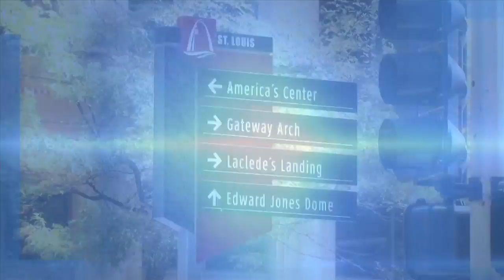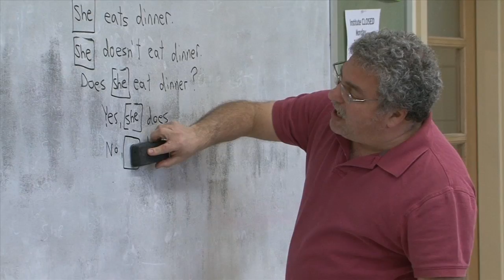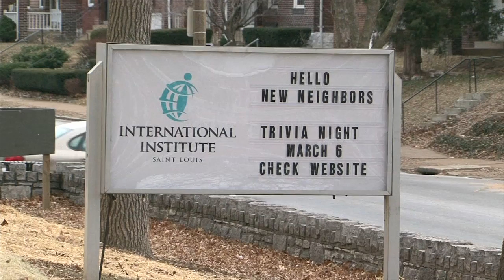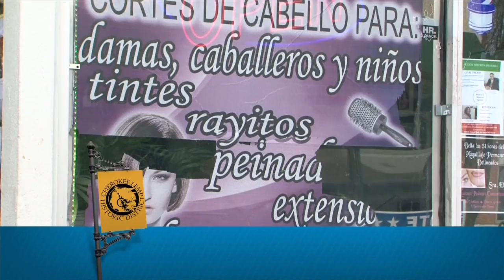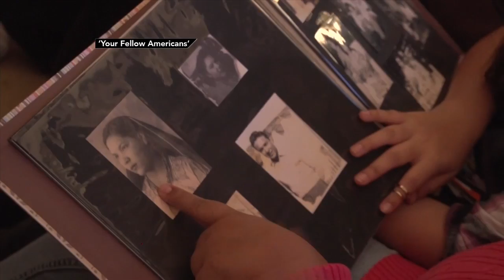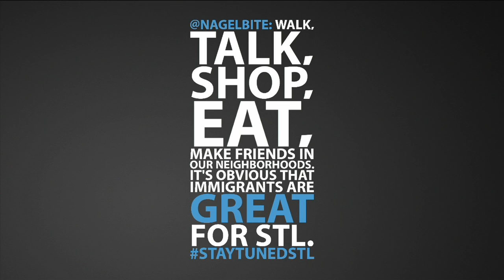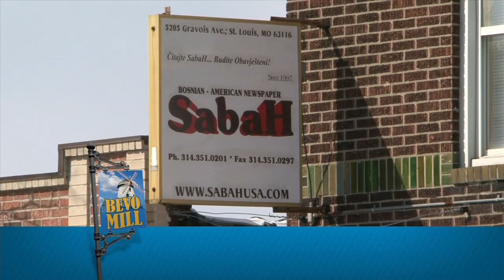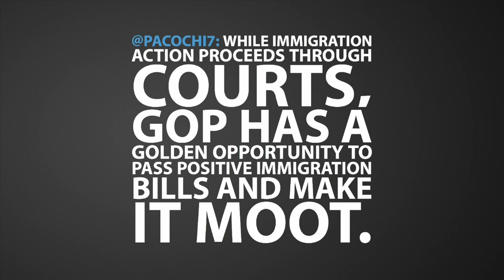Stay Tuned | Immigration in STL | Full Episode 309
Casey Nolen hosts this weekly discussion series featuring input from participants via Twitter and Google+ Hangouts.